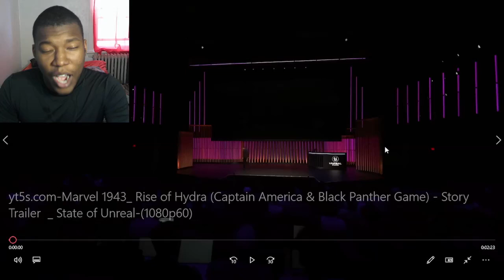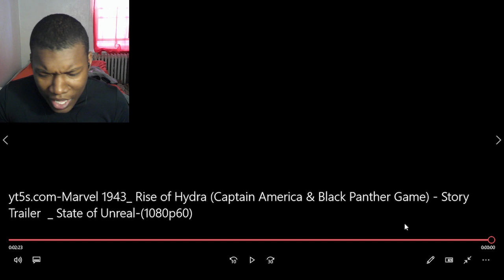WOW! Marvel 1943: Rise of Hydra (Captain America & Black Panther Game)-Story Trailer|State of Unreal